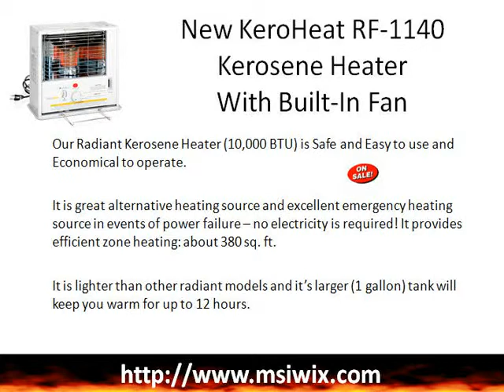New KeroHeat RF 1140 Kerosene Heater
Our Radiant Kerosene Heater (10,000 BTU) is Safe and Easy to use and Economical to operate. It is great alternative heating source and excellent emergency heating source in events of power failure -- no electricity is required! It provides efficient zone heating: about 380 sq.ft.

It features Automatic Safety Shut Off , the Push Button Start (no matches or electricity is required), protective Safety Grills and our Quality construction is backed by a 2 year limited Manufacturer's Warranty. Bi-lingual (English/Spanish) Package and Manuals.

This Heater is suitable for use in large rooms, rooms with cathedral ceilings, poorly insulated buildings, garages and other hard to heat spaces.

Manning's "MSI Wicks and Heaters" Serving you since 1948. Celebrating over 60 years of service. Home of the World's Cleanest Burning Kerosene Heaters. New Heaters and parts for Kero-Sun - Toyostove - Corona - Sengoku - and others. We have many other portable kerosene heater parts, to numerous to have them all listed.